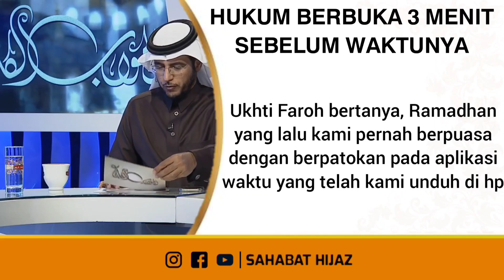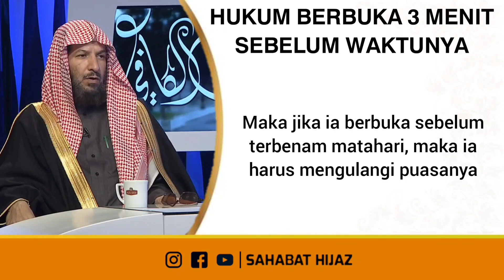Hukum berbuka 3 menit sebelum adzan || Syaikh Sa'ad Asy-Syatsri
Bismillah kami membuka bagi yang ingin membadalkan umroh bagi sahabat atau orangtua tercinta dengan harga yang sangat terjangkau yang pelaksanaannya sesuai tuntunan Al-Qur'an dan Sunnah.